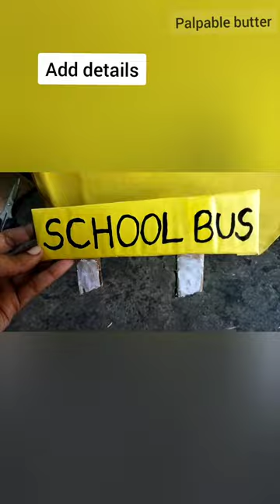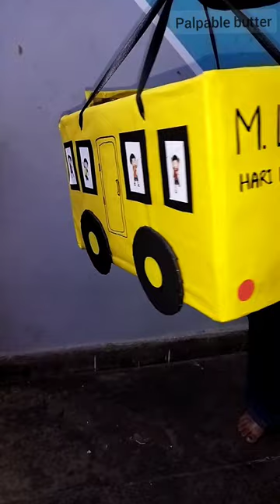Bus costume for fancy dress competition 🚍 | Halloween 👘👺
In this video 🎥 , you will learn to make a Bus costume that can be used for Fancy dress competition or can be used for Halloween costume🎃👺👘

Things required :
• cardboard  box 📦
• colored sheet
• glue
• scissors
• picture cutouts
• ribbon